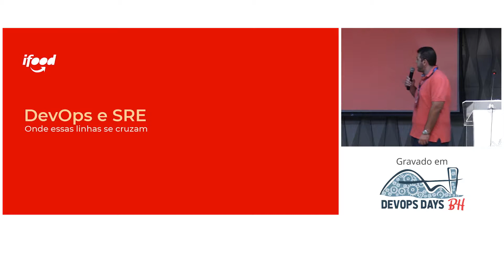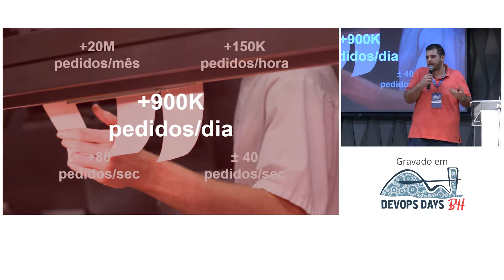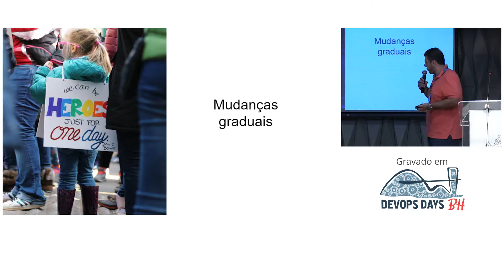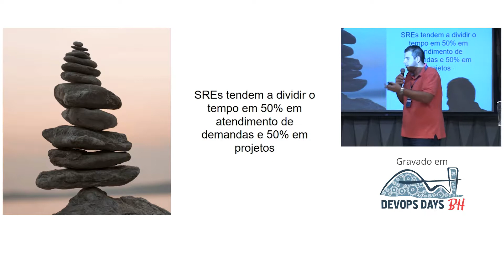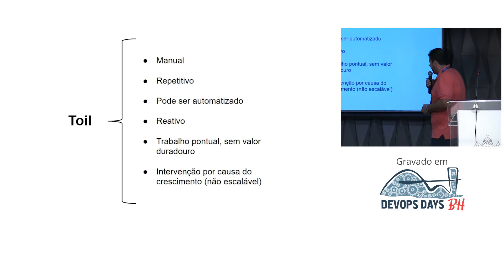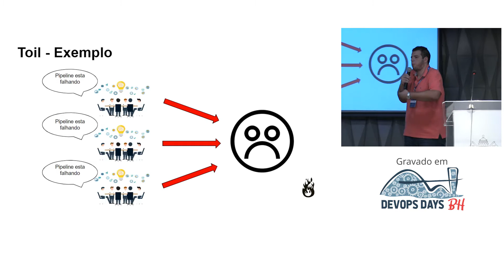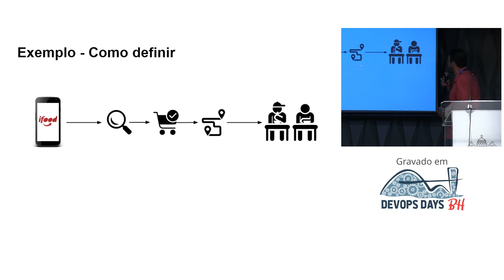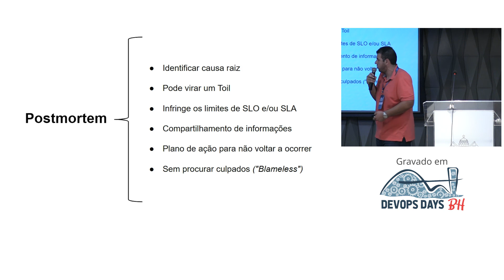[DevOps Days BH 2019] DevOps e SRE: Aonde essas linhas se cruzam - Eduardo Ximenes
DevOps e SRE: Aonde essas linhas se cruzam - Eduardo Ximenes